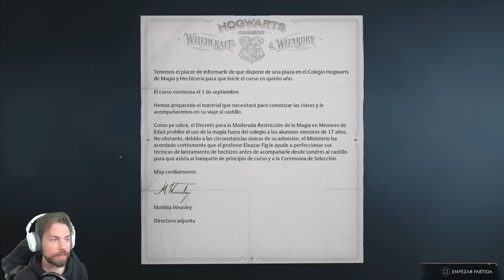Así de MÁGICO es Hogwarts Legacy! Mi Primer GAMEPLAY ha sido INCREÍBLE!